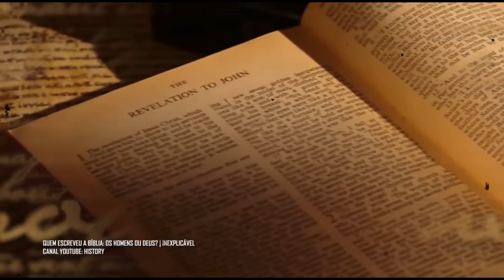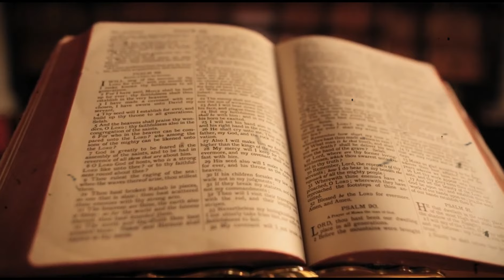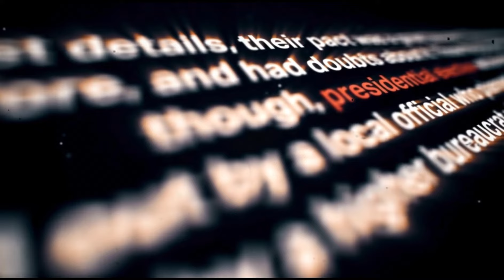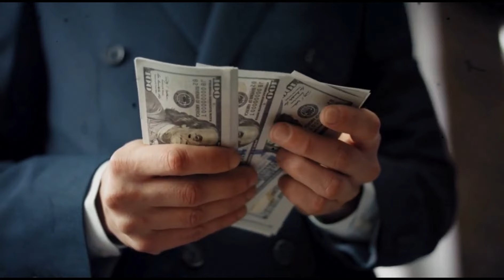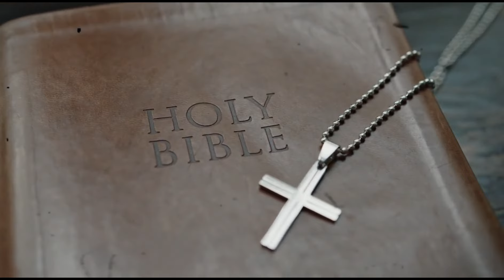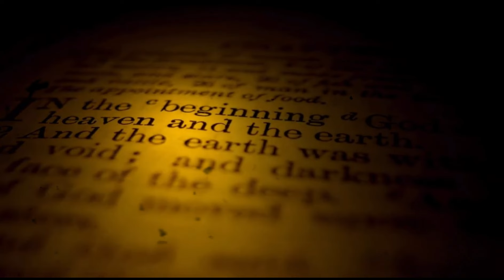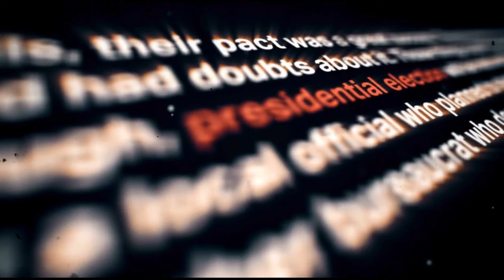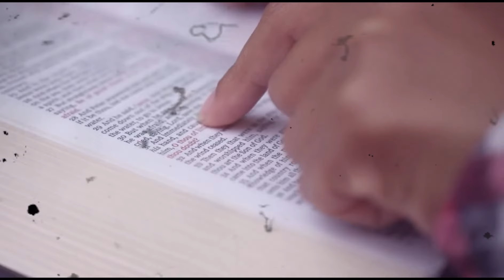Where does the antichrist come from?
The location of where the Antichrist came from was revealed

Join us as we delve into the mysteries surrounding this sacred place and explore the implications of these astonishing events. Don't miss out on this eye-opening discussion!